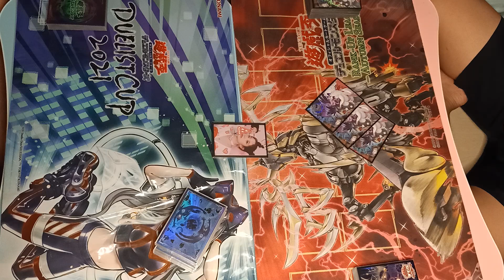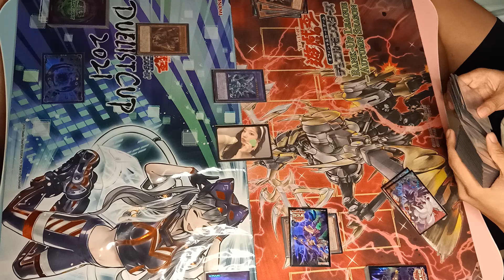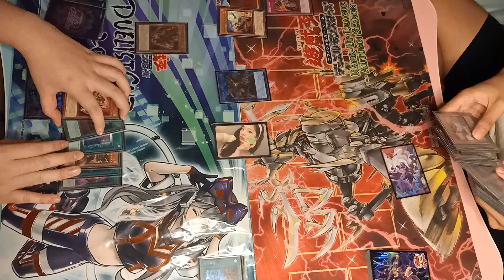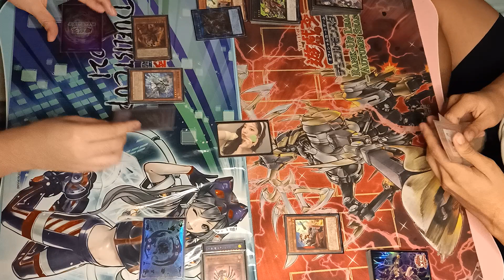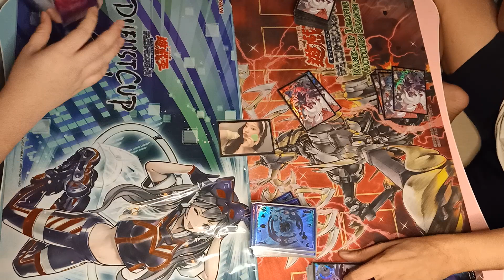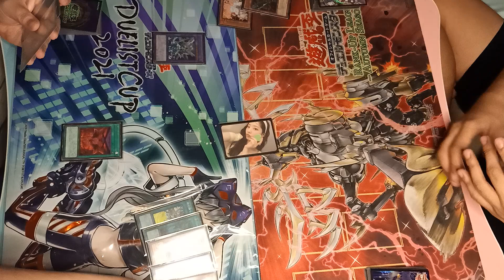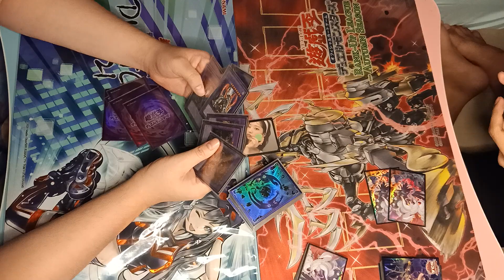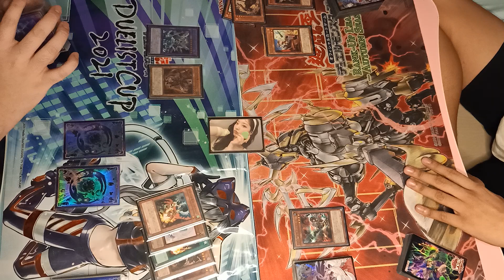Yu-Gi-Oh! Duel: Branded Despia (Hiroshi Odate) vs Tri-Brigade Zoodiac (John Mark Sy)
1. Games/Duels that are held individually on their respective establishments are following strict health protocols.
2. Misplays/Mistakes that may occur in the game are shown to further learn and be able to be corrected.

We provide quality Yu-Gi-Oh! and Digimon content with information that may help you or entertain you.